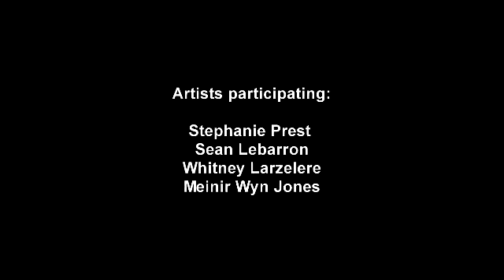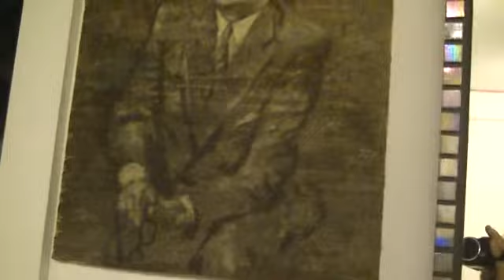Regalia Art Gallery Grand Opening Show